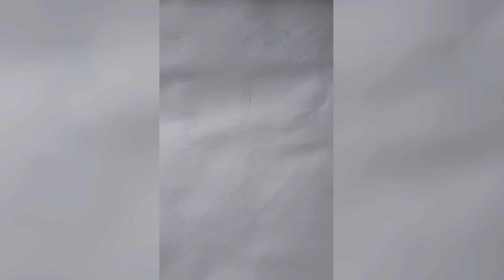Tringle blob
I have pained a Tringle blob.